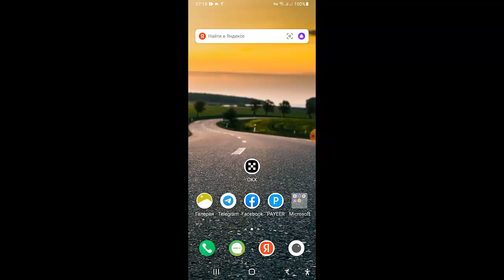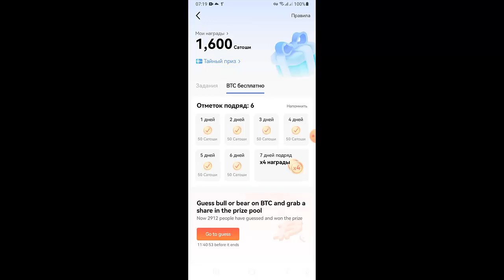OKX БИРЖА РАЗДАЕТ 50 монет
Биржа OKX

1) Регистрация.
2) Верификация с ПАСПОРТОМ!
3) На телефон устанавливаем приложение OKX
4) Заходим на телефоне и находим раздел (выполняйте задания и получайте награды).
5) Проходим 2х аутоинфекция там надо будет ОДНОВРЕМЕННО запросить КОД подтверждения для телефона и эл.почты.
6) Получаете 1 день 50
7) Получаете 2 день 50
8) Получаете 3 день 50...

Проверенный ОБМННИК!

ТОП ПРОЕКТЫ!

Здесь ураган аудиторий, ВК, ФЕЙСБУК, ИНСТАГРАМ, ЮТУБ.
Инвестиция в золота добывающий компания !

2) Trc 20 TRX стекинг
3) Golden vines Гномы трудяги

ЭЛЕКТРОННЫЙ КОШЕЛЬКИ!